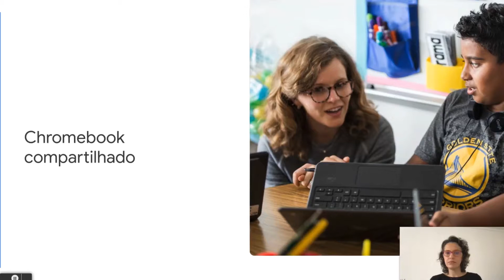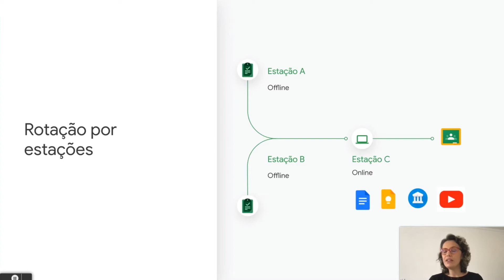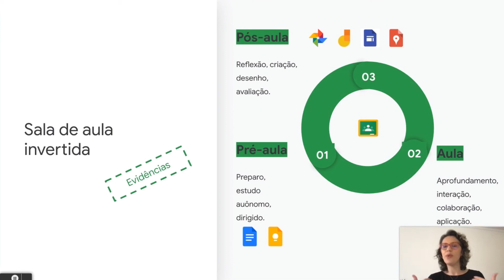Série Chromebooks | O uso de Chromebooks na sala de aula